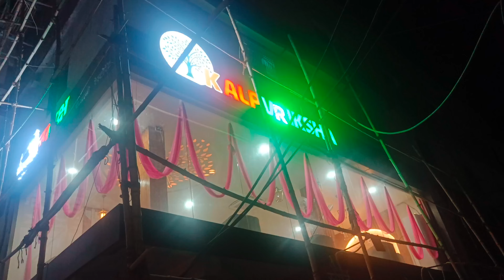Birthday party Blog 13 June,2024